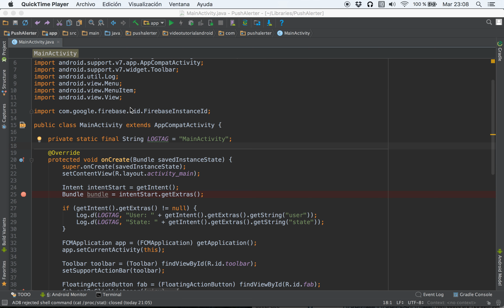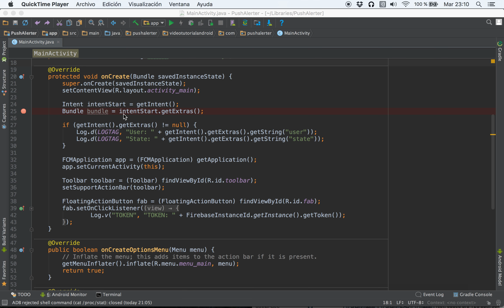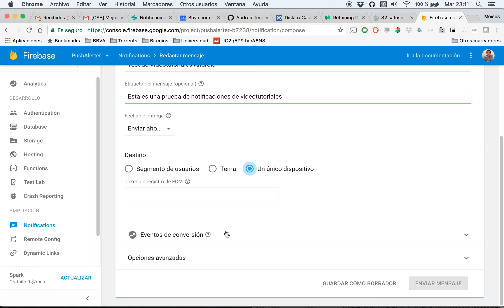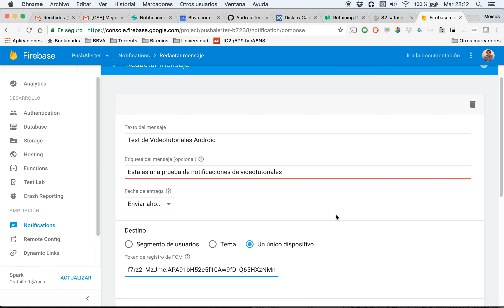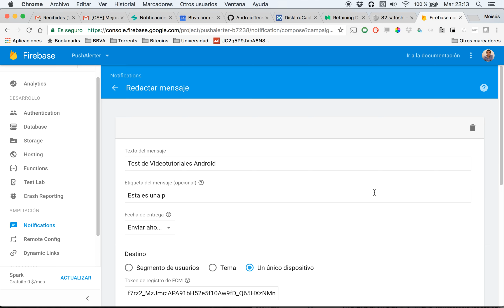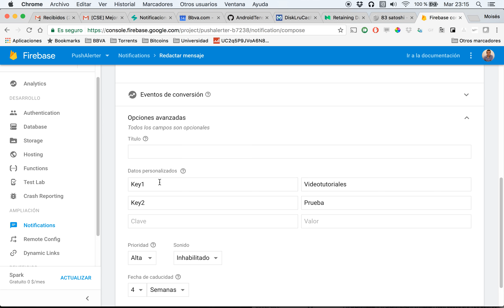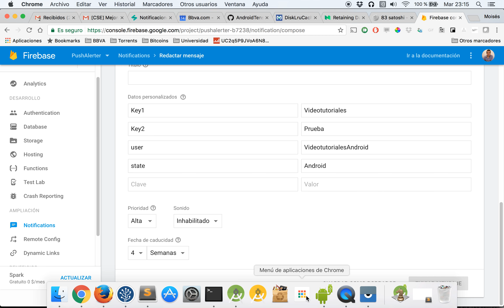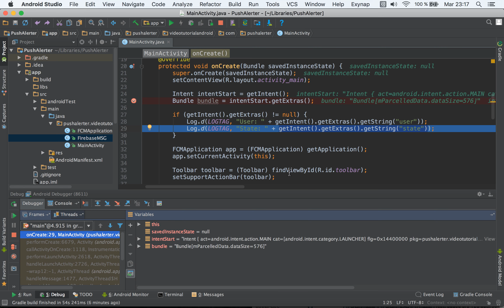Firebase Push - Como extraer el payload de notificaciones en background